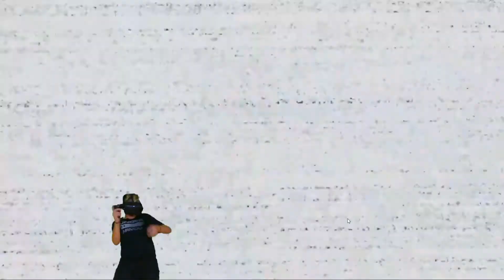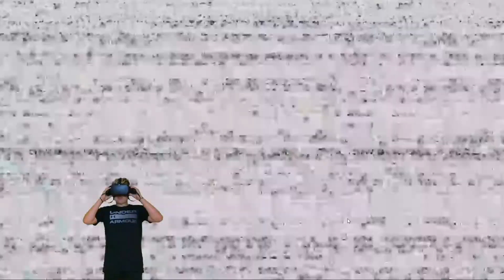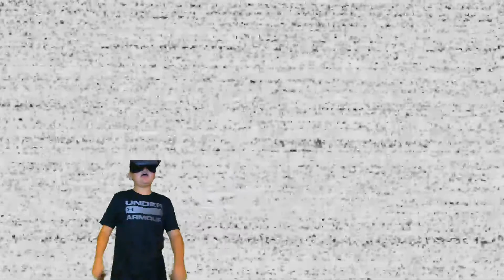fnaf vr go brr - part 3